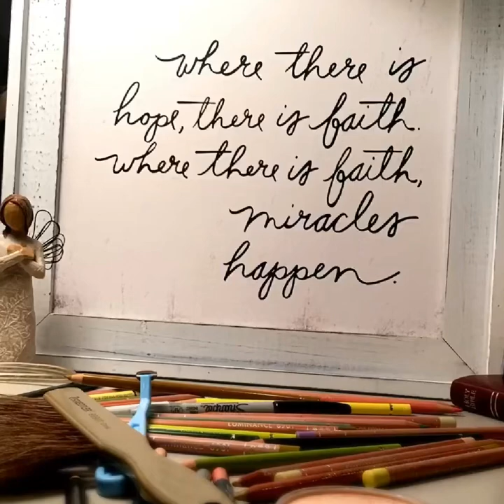Drawing of Jesus- Celeste Rickert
Time lapse drawing of Jesus by Celeste Rickert